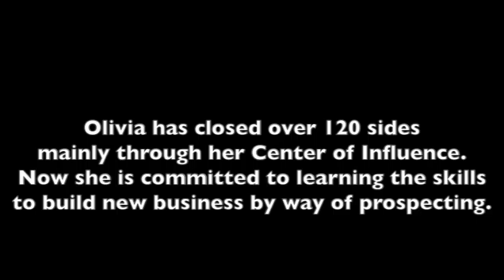Selling from the Heart Testimonial Olivia Suplemento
Whether you're a new sales rep or seasoned, there are always skills that can be developed or sharpened.  Olivia shares experiences of coaching at the action workshop.

She is a seasoned agent and suffers from what a lot of realtors who've been in the been the busy for a while suffer from and that is "too many philosophies" from too many different trainers.  What we focus in on in the action workshop, is skimming the fat down and eliminating what isn't most productive or effective at moving the agent toward their goals.

You don't need to do more than necessary to hit your goals but you must do what it takes to hit your goals and that requires that you innerstand the vision and process of getting from point A to point Z to where it makes sense in your mind(focus).  There's needs to be proficient skills as well as a clear picture and definitely a Strong Strategy that feels good from every side that you know you are moving your transaction forward.